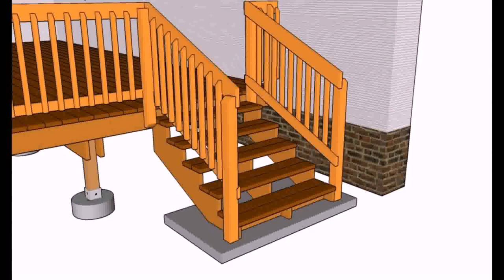Deck And Porch Railing Ideas